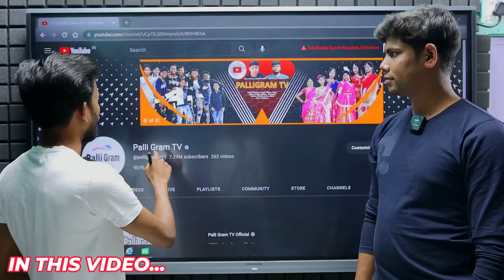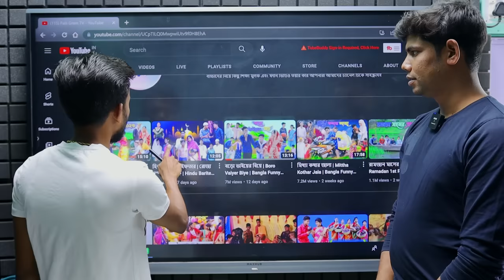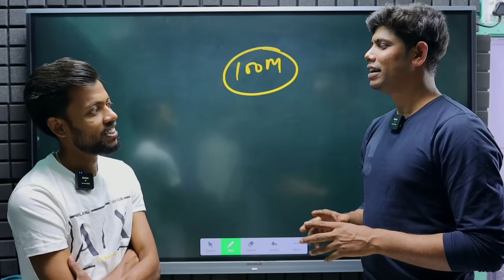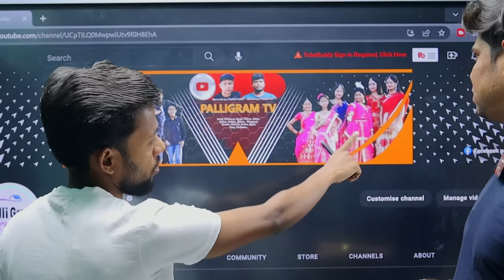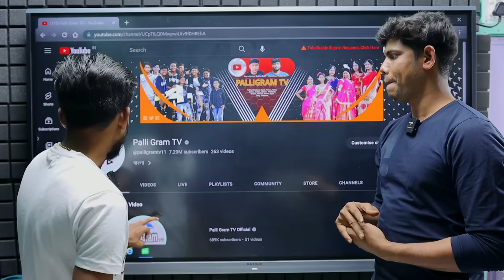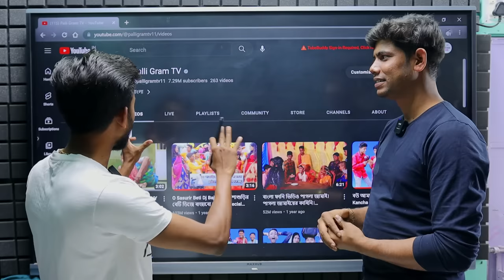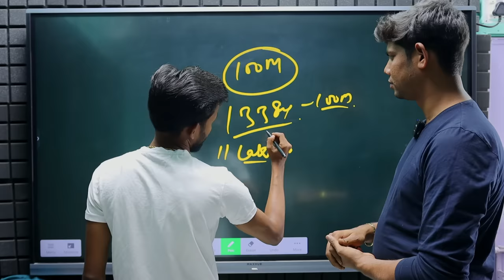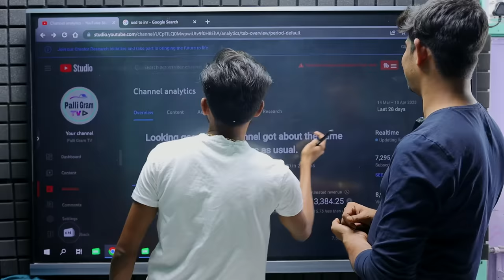7 Million Subscribers | महीने में कमाता है ₹10 Lakhs 😱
MY EQUIPMENTS :
Camera Canon 200D Mark 2
2nd Camera Canon 90D
Sony Camera
50mm Lens
Camera Tripod